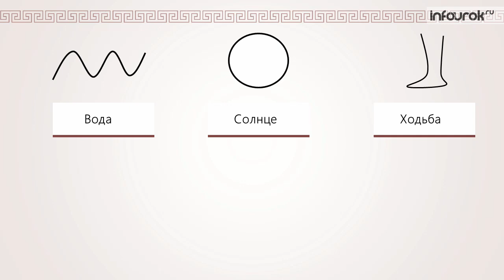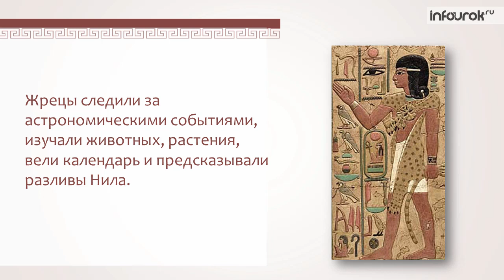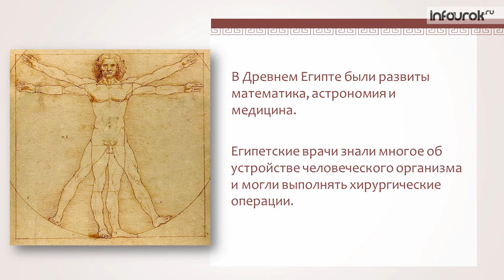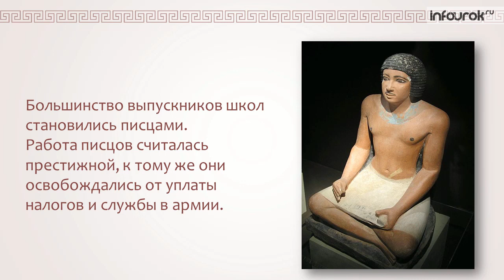Искусство и наука Древнего Египта| Всемирная история 5 класс #8 | Инфоурок